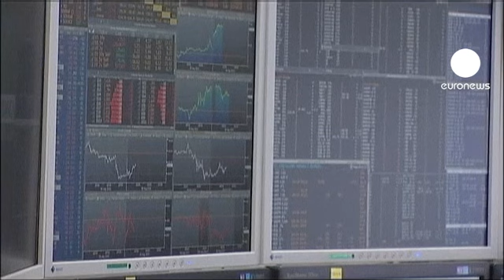الأسواق الأوروبية عند الإغلاق: 08.11.2012